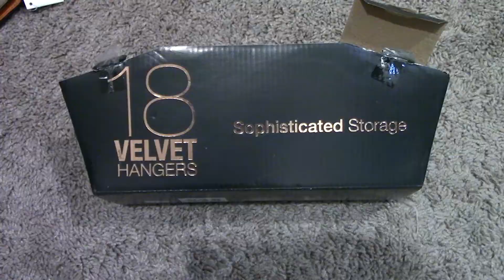Minimalism Challenge Day 14 February 2021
Welcome to the Minimalism Challenge for February 2021!

I've decided to start in February since I kind of missed the boat for January. Every day in February I'll be decluttering the corresponding number of items based on the number of the day. So, February 1st is 1 item, February 2nd is 2 items, and so on.